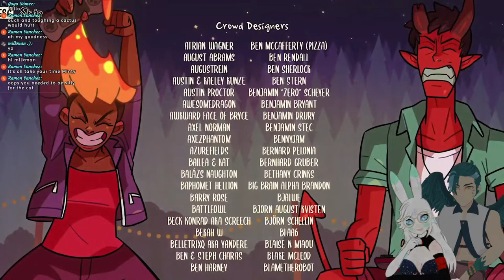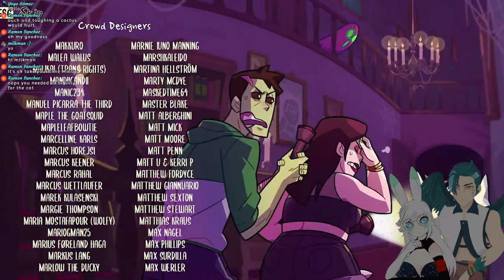Back to Camping with some Monsters in Monster Camp!!! | The Mystic Hollow VTubers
We are the Mystic Hollow VTuber group, a group of friends who want to play games and have fun for our ever growing audience!

Minty's Solo Stream Credits:
Starting Soon/Ending/BRB Background Music Credit -

Mystic Hollow Spooky Stream Credit
• Nothin' Yet - Spazz Cardigan | Royalt...

Chatting screen background music credit -
Minty's Solo Stream Credit:

Minty Solo Stream Spooky Theme Song Credit